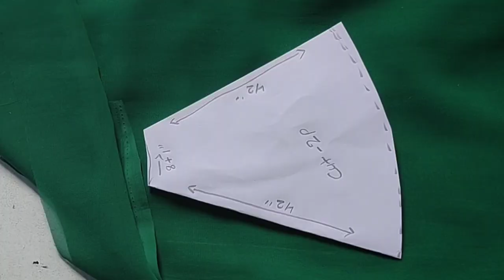Designer Gown Cutting and Stitching || Umbrella gown cutting & stitching || Long Maxi Gown Dress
Designer Gown Cutting and Stitching   || Umbrella gown cutting & stitching || Long Maxi Gown  Dress @designernushratnaz5021